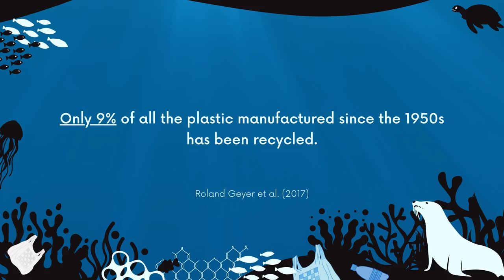Thin Thread Cuts Tiny Seal Pup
Wally notices another entangled seal shortly after finishing a rescue. Once he holds the seal pup in his net, he notices that it has a small thread attached to it that has severely damaged its skin. Naude removes the string after cutting it. Most contaminants that enter the water are caused by human activity far inland and along the coastlines. Nonpoint-source pollution, which is brought on by runoff, is one of the main sources of pollution. Septic tanks, automobiles, farms, animal ranches, and regions where lumber is being harvested are just a few examples of the various types of nonpoint source pollution. Point source pollution is defined as contamination that originates from a single source, such as an oil or chemical spill. Even though point-source pollution incidents don't happen frequently, they can have significant effects. Point-source contamination includes discharge from malfunctioning or damaged water treatment facilities or factories. 🦭